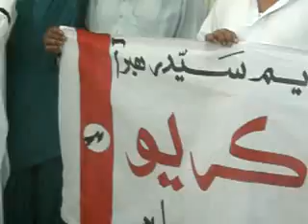Bashir Qureshi Speech To Protest Release Imran Jhukhio 21.05.2011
Jeay Sindh Qaumi Mahaz Protest Of All Sindh Release To Imran Jhukhio Who Dispear To One Year Ago By Terriorts Isi
JSQM Media Cell